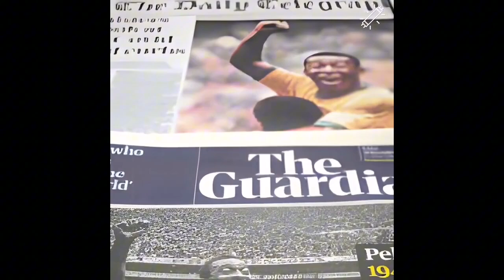শুধু একবার জুতার ফিতা বাঁধার জন্য ১১ কোটি টাকা দেওয়া হয়েছিল তাকে 😱 কিন্তু কেন?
This channel may use some copyrighted materials without specific authorization of the owner but contents used here falls under the "Fair Use"  Copyright Disclaimer under Section 107 of the copyright act 1976, allowance is made for fair use for purposes such as criticism, comment, news reporting, scholarship, and research.